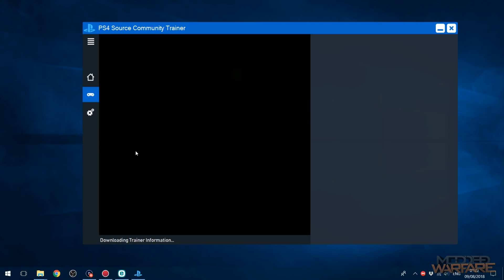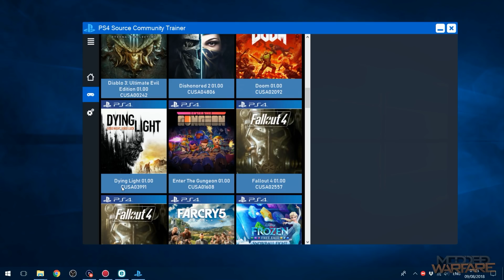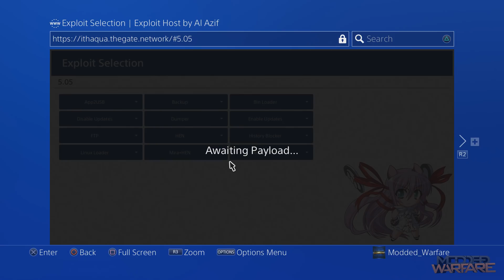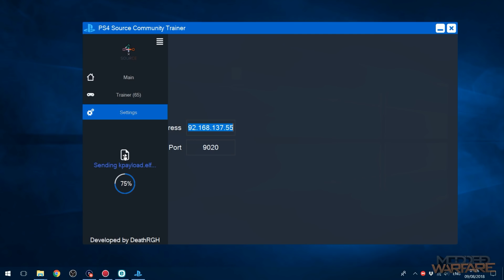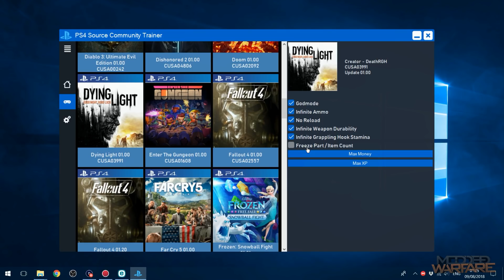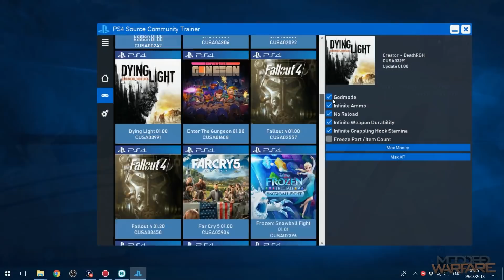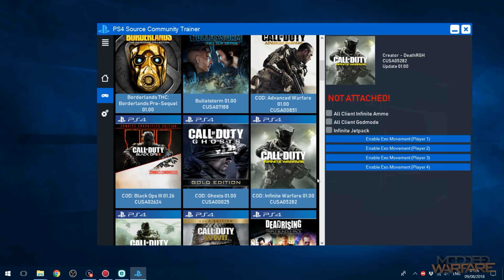Modding PS4 Games on 5.05 (Community Trainer Tutorial)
How to mod your PS4 games using the new Community Trainer mod tool which includes mods for many PS4 games.